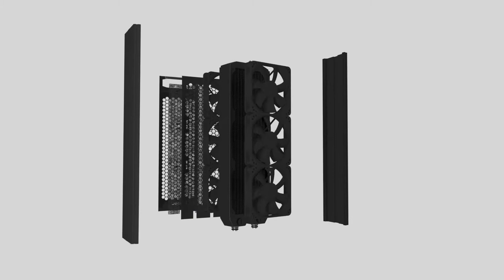Fragen und Antworten zur Alphacool Eiswand